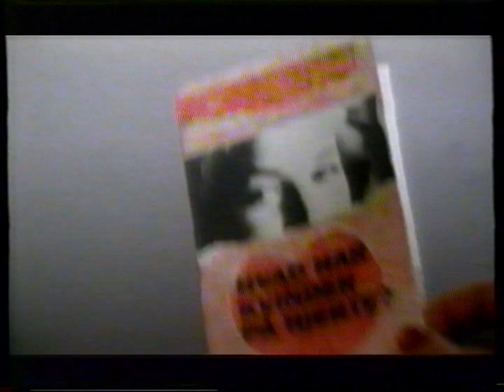"Synnøves" fra 1994 omkring Splatterfilm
Sendt på TV3 fra 1991 til 1994. Siden de nævner VM i fodbold, så må dette være fra 1994. Jeg har valgt at indkludere reklamerne, da jeg tænker folk også gerne vil se dem.